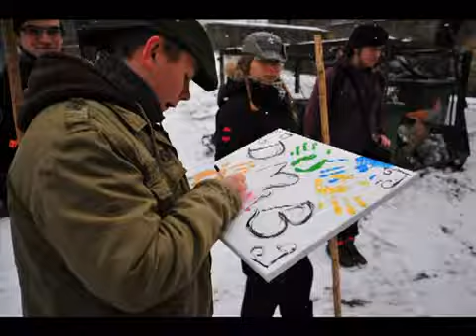DMB 2011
Harcerski Rajd "Robercik"
organizowany z okazji Dnia Myśli Braterskiej
Zdjęcia i montaż filmiku - Piotr Rodzoch :)